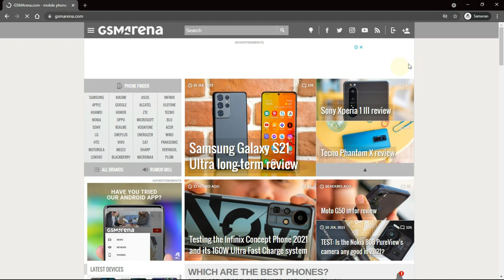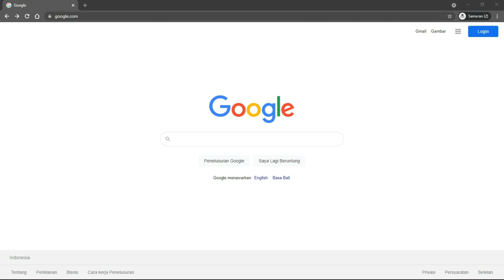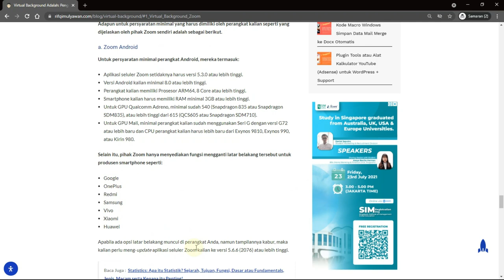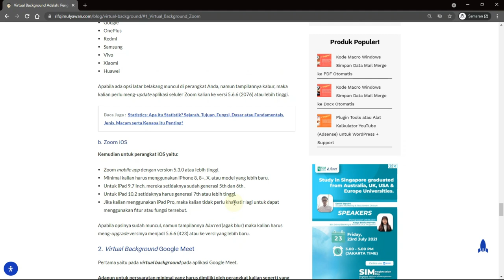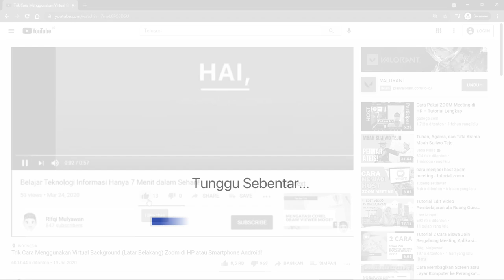Virtual Backround Zoom Tidak Ada? Ini Penjelasan Kenapa Opsinya Tidak Muncul!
Berikut ini Video Virtual Backround Zoom Tidak Ada dan Penjelasan Kenapa Opsinya Tidak Muncul!

Ini merupakan cara yang dapat yang kalian lakukan untuk mengetahui penyebab tidak munculnya fitur virtual background pada perangkat kalian.

Untuk informasi dan apa saja persyaratan minimalnya, kalian dapat mengeceknya melalui link di bawah ini:
Masalah yang sejenis termasuk, seperti:

- Tidak bisa ganti background Zoom di HP Android langsung saat meeting
- Cara membuat background di Zoom Android muncul
- Cara mengubah background Zoom di HP tanpa APK
- Cara ganti background Zoom di Android saat meeting
- Cara mengganti background Zoom di iOS
- Virtual background Zoom Android mudah
- Background Zoom di iphone tidak ada
- Setting background Zoom di Android dan iPhone tidak ada muncul